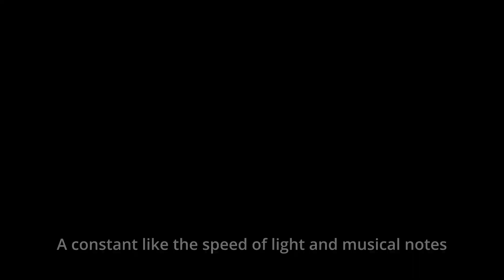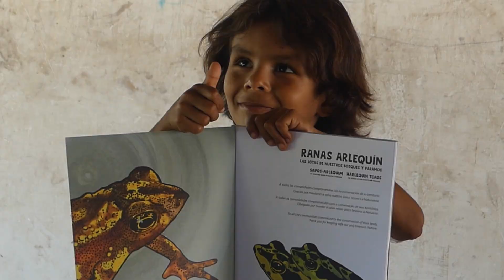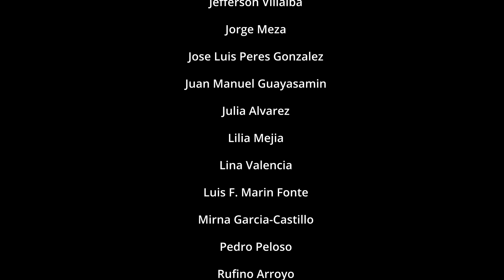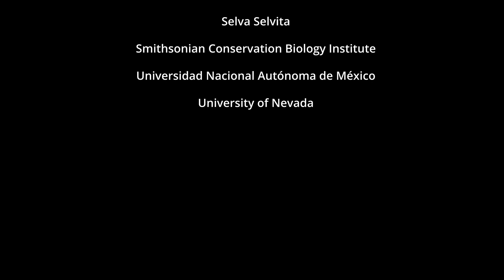The Last Refuge of Harlequin Toads - The Atelopus Survival Initiative (ASI)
In August 2022 a diverse team of researchers, conservationists, artists, representatives of local and Indigenous communities and park rangers met at Estación Experimental San Lorenzo in the Sierra Nevada de Santa Marta in Colombia with one common objective in mind: studying and preserving Harlequin Toads (genus Atelopus). The meeting was part of the project “The last refuge of Harlequin Toads: working together to save the jewels of the forest”, funded by the National Geographic Society.

The project involves a large group of people and organizations, including several Amphibian Survival Alliance (ASA) partners, ASA Future Leaders of Amphibian Conservation and members of the Atelopus Survival Initiative (ASI). The partnership between scientists, conservationists, artists, and educators resulted in the creation of scientific protocols for research and monitoring of Atelopus and the publication of a children’s book and songs about Harlequin Toads.

The team was led by Lina Valencia, coordinator of the IUCN SSC Amphibian Specialist Group Atelopus Task Force, and Luis F. Marin da Fonte, coordinator of the ASI and Director of Partnerships & Communications at the Amphibian Survival Alliance. Other team members were Jeferson Villalba, José Luis Peres, and Sintana Rojas (ASA partner Fundación Atelopus), Brian Gratwicke (ASA partner Smithsonian Conservation Biology Institute), Pedro Peloso (ASA Future Leader of Amphibian Conservation), Juan Manuel Guayasamin (Jambato Alliance), Janni Benavides, Julia Alvarez and Andrés Alvarez (Jacana Jacana), Delia Basanta (University of Nevada), Mirna Garcia-Castillo (Universidad Nacional Autónoma de México), Ruperto Chaparro and Rufino Arroyo (Arhuaco Indigenous community), Sara Ramírez (Selva Selvita), Timothé Le Pape (Cerato, Association Herpétologique de Guyane), and Lilia Mejia, Anibal Benitez, Jorge Meza, Elmer Ortega and Angela Arias (Parques Nacionales Naturales de Colombia). Additional team members that were not able to join the fieldwork activities include Luke Linhoff (Smithsonian Conservation Biology Institute) and Jamie Voyles (University of Nevada).

Text by Pedro Peloso.
Photography by Pedro Peloso, Jaime Culebra and Brian Gratwick.